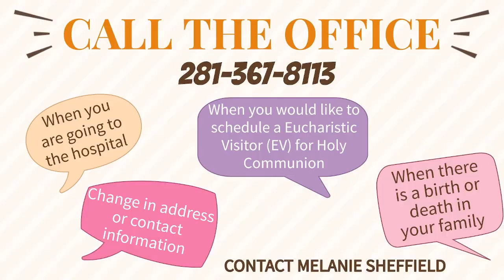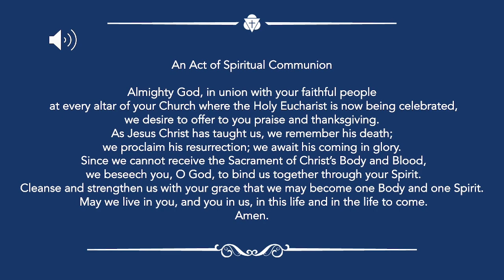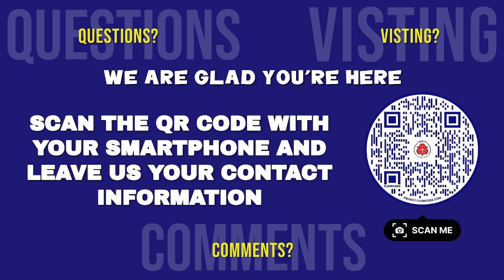THE SEVENTH SUNDAY OF EASTER 05 12 24